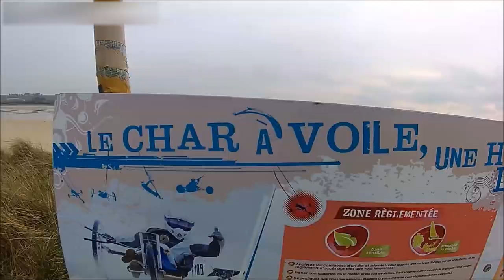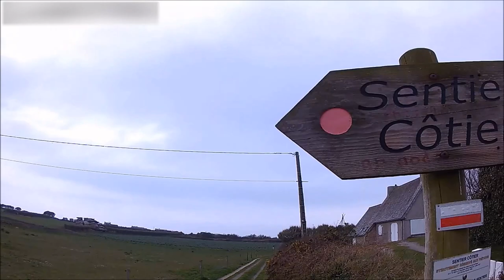Plouescat, une station du bout du monde !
Station classée, membre du réseau Sensation Bretagne, Plouescat doit une partie de sa renommée à ses plages de sable fin et à ses criques abritées.
Sa façade maritime de plus de 13 km donne lieu à des paysages où se succèdent plages, massifs dunaires, blocs de granit aux formes étranges et fantastiques et une baie où s'entremêlent vasières et vastes bancs de sable.
Dotée d'un patrimoine remarquable, proposant de nombreuses activités et animations, Plouescat est une destination à découvrir tout au long de l'année.